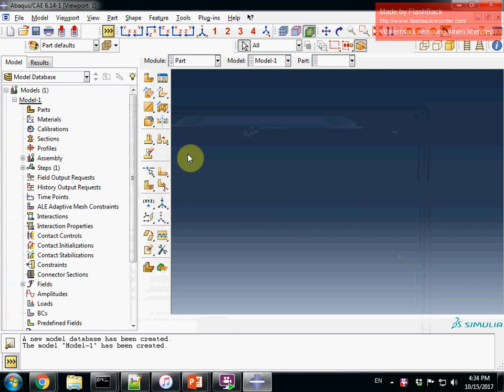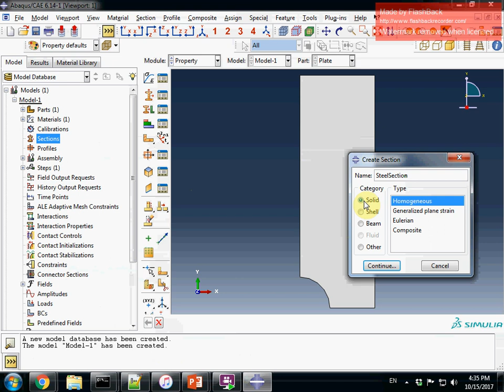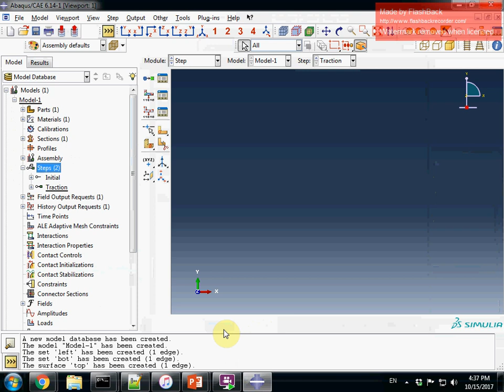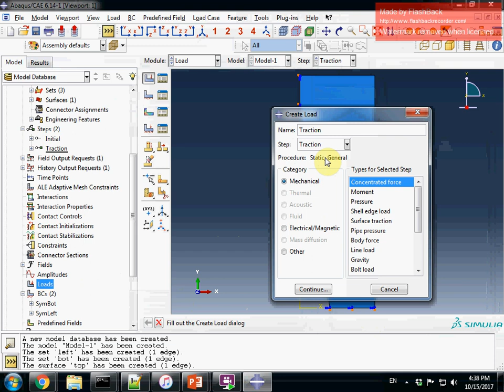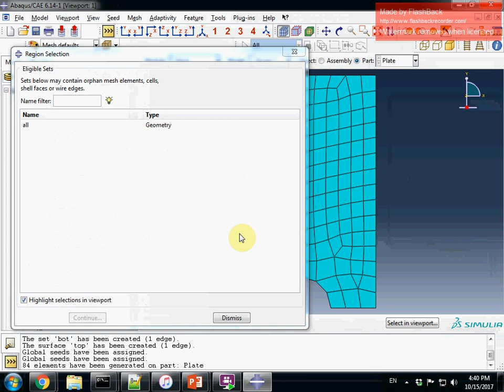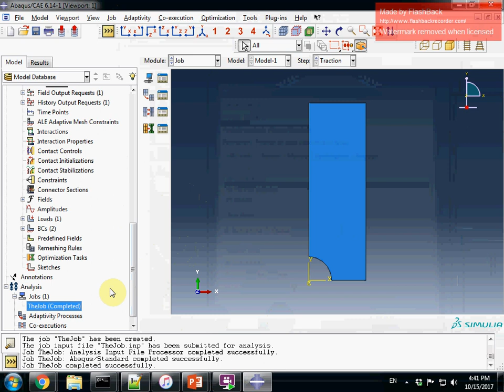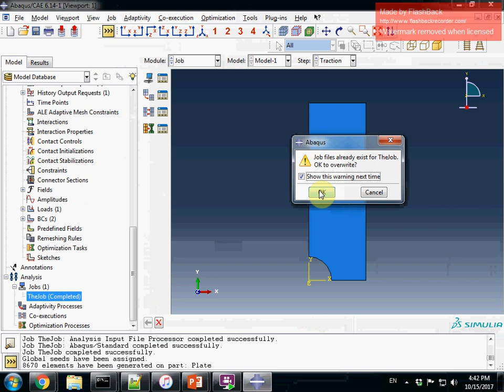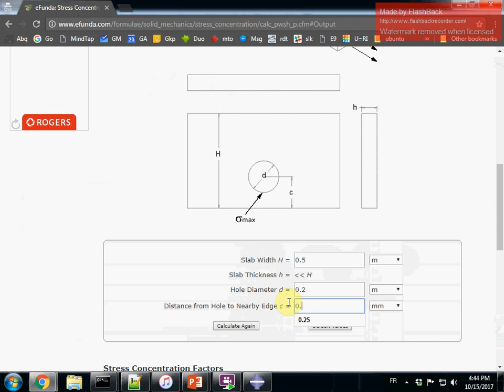ABAQUS tutorial : Stress concentration in a thin plate with center hole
ABAQUS tutorial : 2D plane stress model to capture the stress concentration at the edge of a hole on a rectangular plate